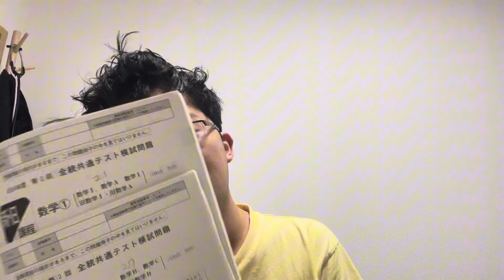模試.....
英検は今日結果分かります。
お楽しみに